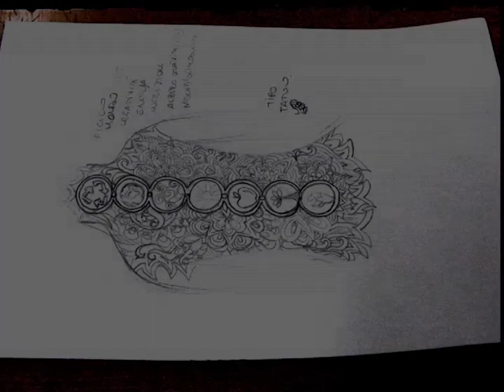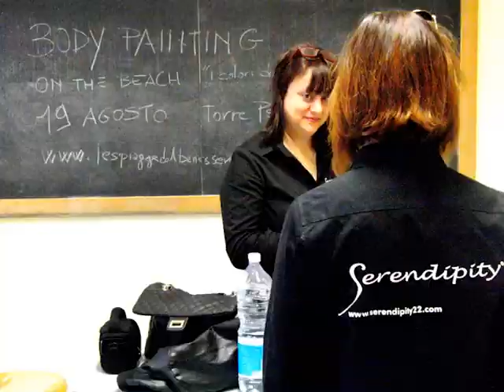Serendipity22 II Corso di Body Painting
II Corso teorico-pratico di body painting organizzato da Serendipity22 al Liceo Artistico A.Serpieri (RN).
Lavori realizzati dagli allievi, backstage e scatti fotografici by Serendipity22.